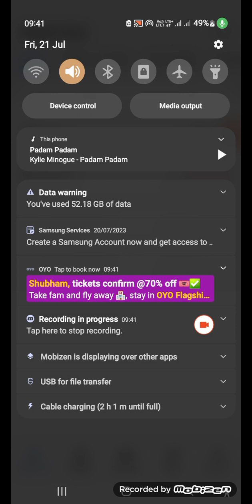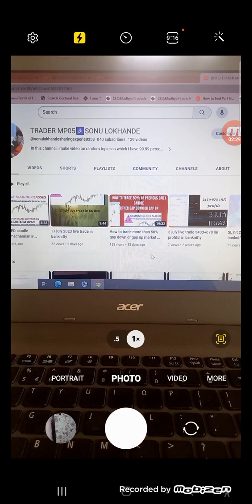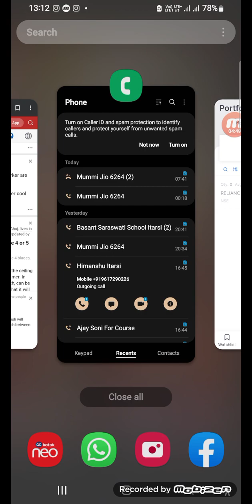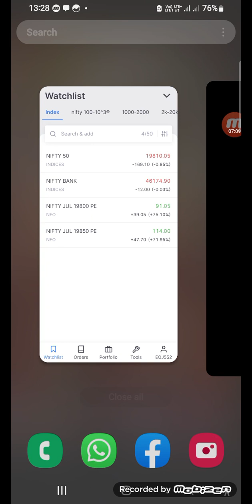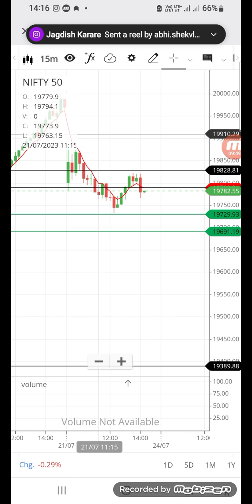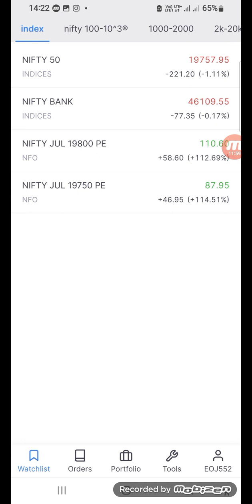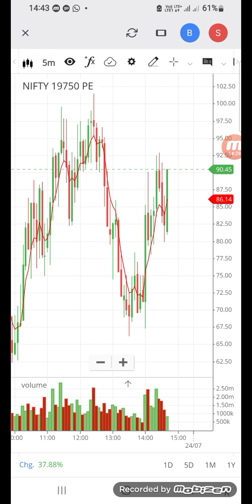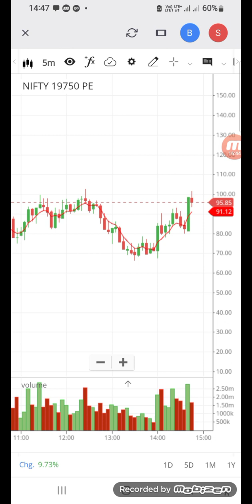NIFTY OPTIONS live trade 3300+ profits | 50% gap down concept example psychology explained